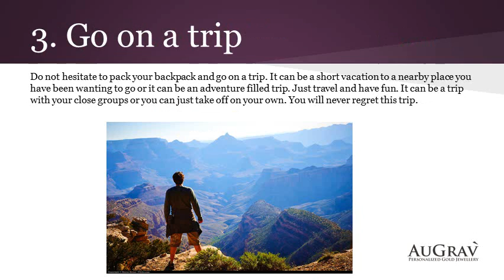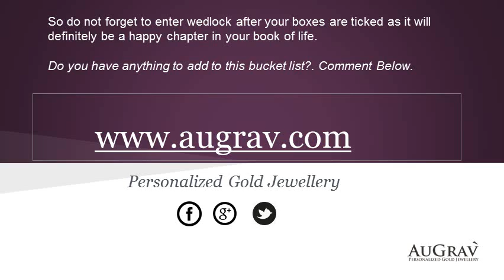10 BucketList of Things To Do Before Getting Married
Jennifer Smith told that “Marriage is a mosaic you build with your spouse. Millions of tiny moments that create your love story.” So when you are about to embark on a journey of your lifetime it is important to get your to-do list ready and make sure all the boxes are ticked as no one wants to face regrets.